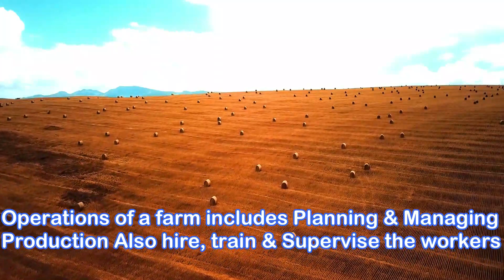Plant Breeding and Genetics Job Salary I bsc plant breeding and genetics jobs I msc plant breeding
what are plant breeding and genetics scope? where to find plant breeding jobs?  what are jobs careers for plant breeding and genetics? what is plant breeding and genetics salary?  How much money do plant breeders make? What is a plant geneticist's salary? How much salary after bsc plant breeding and genetics? what are bsc plant breeding and genetics jobs ?' What is the scope of plant breeding and genetics? what is msc plant breeding scope?
Is plant breeding a job?
These are some questions regarding plant breeding and genetics major about jobs career option and salary after bsc plant breeding and genetics or msc plant breeding and genetics degree completion. In this video, we have highlighted the plant breeding and genetics major salary as well as job options. There are the following other questions regarding this major are :

1. plant breeding jobs

2. plant geneticist starting salary

3. plant breeding jobs in Europe

4. plant breeder salary

5. plant breeder job description

6. plant breeder job education requirements

7. what is a plant breeder

8. how to become a plant geneticist